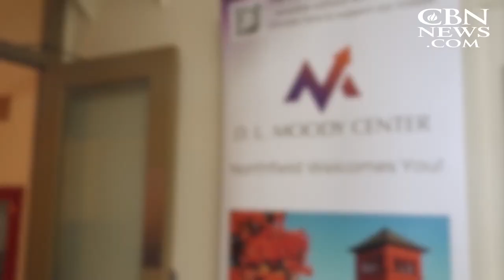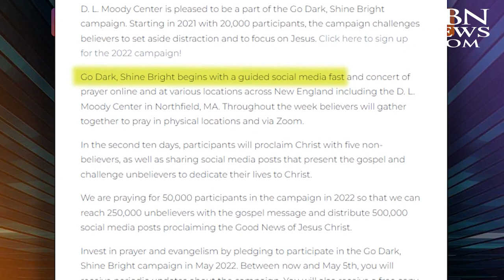'Retreat in the Lord or Find the Lord': New D.L. Moody Center Offers a Place of Spiritual Renewal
NORTHFIELD, MA – While 19th century Christian evangelist Dwight Lyman Moody ministered throughout the US and overseas, a big part of his life happened on a picturesque property in Northfield, Massachusetts. Born and raised here, Moody founded the Northfield Seminary for Young Ladies and is also buried on the property.

"Many people come from all over the world to see D.L. Moody's grave and to pay homage to the work that God did through him to spread the Gospel around the world," said James Spencer, Ph.D., president of the D.L. Moody Center.